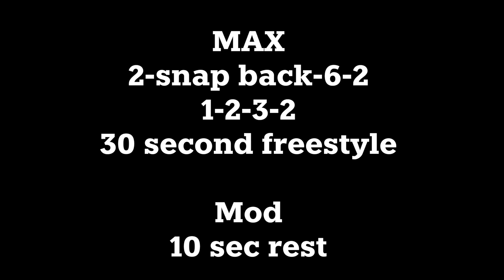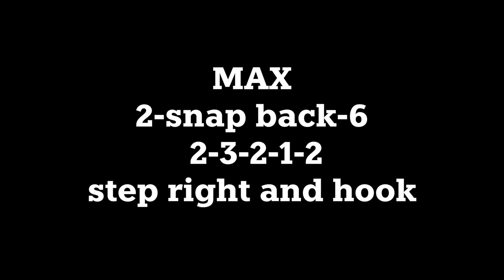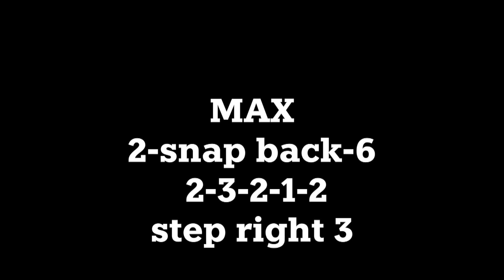20 Minute Boxing Heavy Bag HIIT Session 5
20 Minute Boxing Heavy Bag HIIT session 5 is a high intensity punch bag workout, suitable for all ages and levels. This heavy bag workout is similar to my 30 minute punch bag hiit workout, or 30 minute Boxing Heavy bag workout series. Its just shorter in duration but equally as High in intensity. This boxing workout can be used for fat loss, weight-loss, or simply enjoy it as one of the best punch bag workouts online. This boxing heavy bag  HIIT workout will also give you ideas on how to hit the heavy bag, and increase your over all conditioning.  In my opinion its one Heavy Bag HIIT training is one of the best boxing workouts anyone can do! Get ready for longer more intense combos in a shorter period of time! Focus, nail down your boxing timing and own this 20 Minute boxing heavy bag Session.